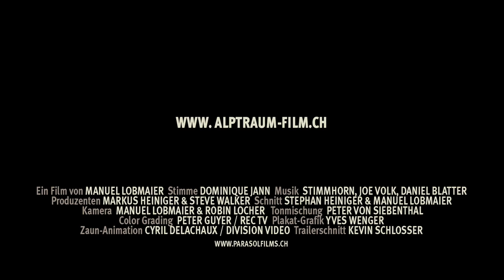Trailer | Alptraum | Manuel Lobmaier